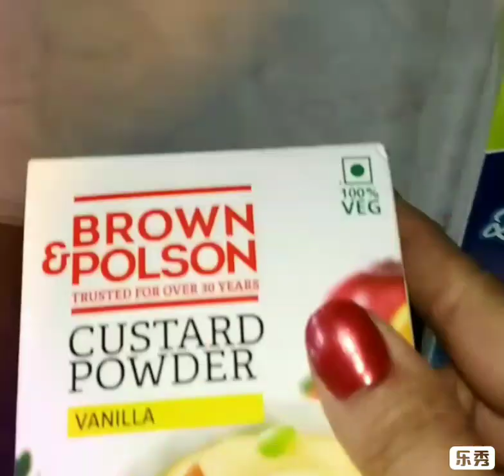Home Made recipe / Very Easy / Priyanka Rupari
🙋 Hello Friends : -)

                               Today I am going to tell about how to make Vanilla ice cream at Home. How to make Vanilla ice cream.

INGREDIENTS : - )
. Crushed Almond 1/2 bowl
. Crushed Cardamom  1tsp
.  Tutti Frutti  1/2 bowl
.  Sugar 1/2 bowl
. Amul milk
.  Whip cream 1/2
 Vanilla custard powder 2 tsp
Mix two spoon custard powder with full fat amul milk. After mixed up this paste add in hot milk and mix up again. Add some sugar according to taste add one spoon cardamom. Mix up well on low flame and keep it cool. Grind cold whip cream 10-15 minutes. Cold custard paste and whip cream mix well again add custard almond and Tutti Frutti. This mixture keep it cool in freezer for 10 hours. Homemade creamy and yummy ice cream ready after 10 hours.

How to make Vanilla ice cream